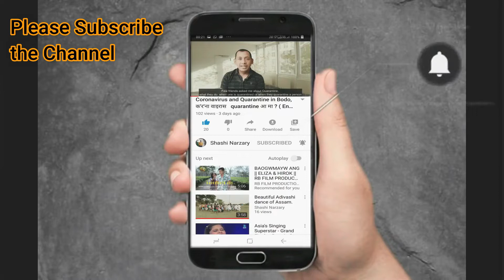Agar abhi nahi kiya to bahut Der ho jayegi coronavirus ko rokhna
Requesting all the citizens to be at home, not to venture out until u are in emergency.